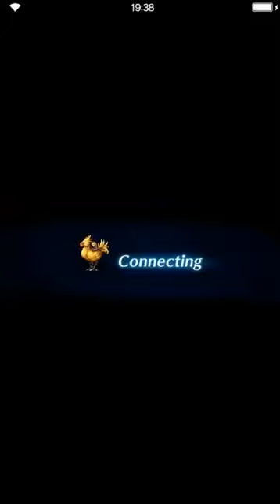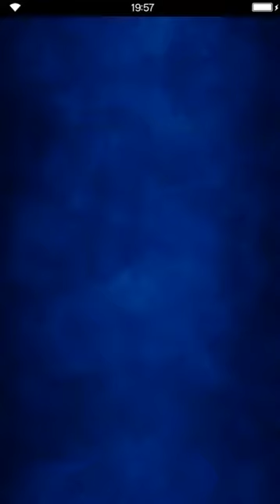Final Fantasy: Brave Exvius - Afterglow 08 Vanishing Light